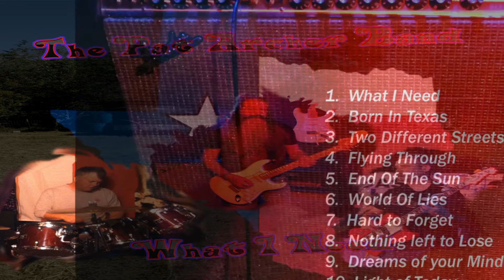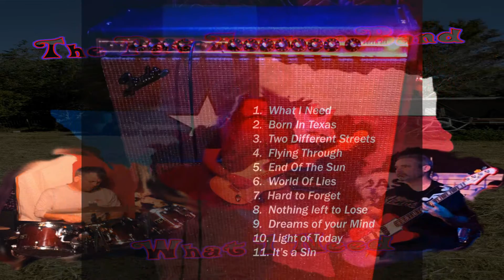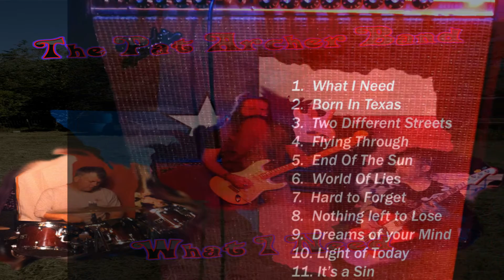What I Need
Official channel The Pat Archer Band  -  What I need -  Title track from The Pat Archer Bands latest 2016 CD.